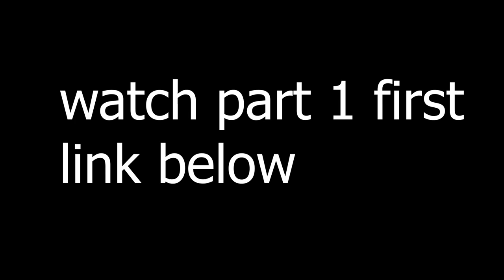TITANS 3X5 Reaction! (Season 3 Episode 5 "Lazarus" ) PART.2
LAZARUS PIT! Titans Season 3 Episode 5 reaction! this was an absolutely amazing episode and much need for explaining how Jason became Redhood!